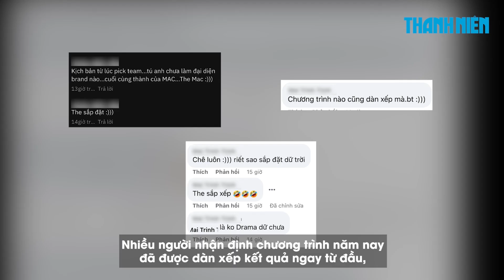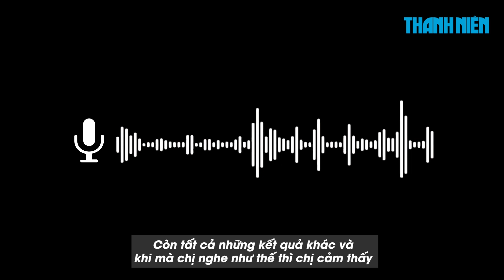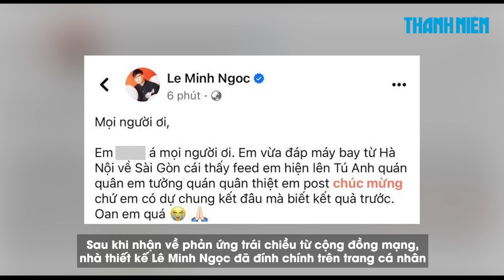Vũ Thu Phương nói gì về nghi vấn 'The Face Vietnam 2023' dàn xếp kết quả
Vào tối 13.8, đêm chung kết Gương mặt thương hiệu - The Face Vietnam 2023 đã diễn ra với nhiều ồn ào và nhận về phản ứng gay gắt từ khán giả khi kết quả chung cuộc bị rò rỉ ngay khi chương trình đang diễn ra.